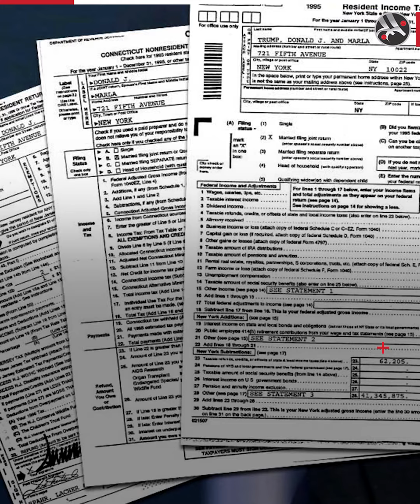ترامب هارب من الضرائب.. ما التفاصيل؟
تهرب من دفع الضرائب لمدة 10 سنوات.. فضيحة تلاحق ترامب قبيل الانتخابات